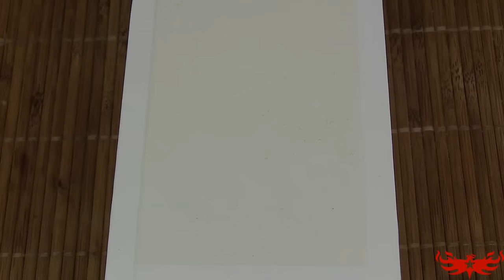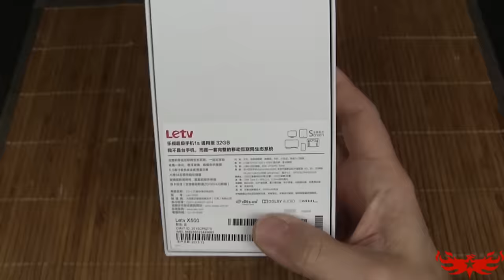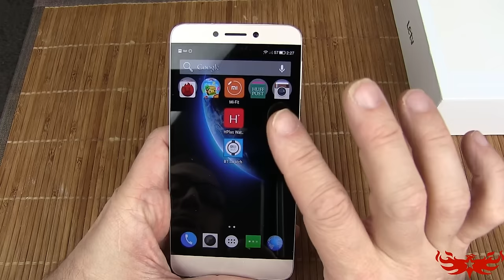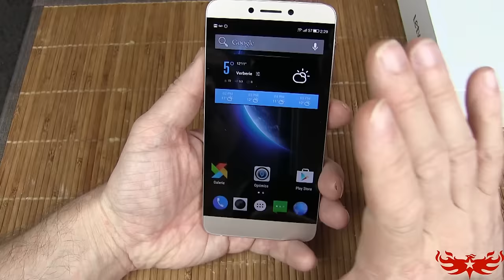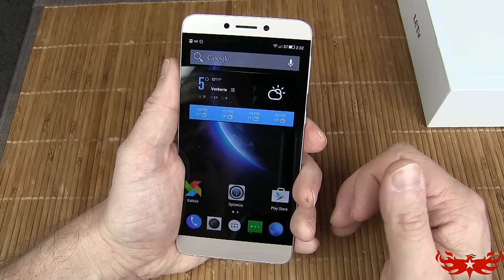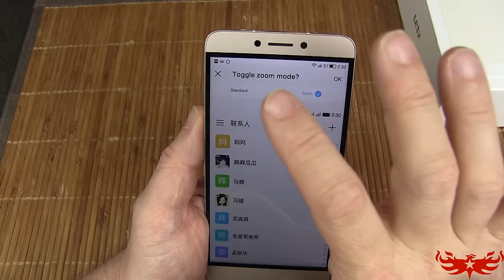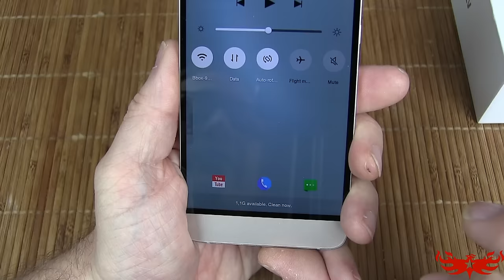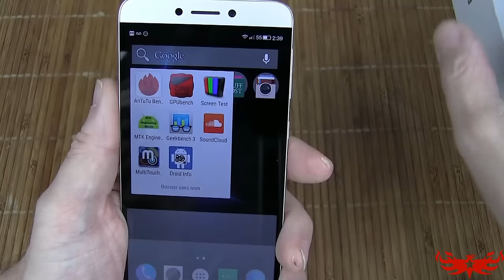Letv 1S - Déballage & Revue Le Top du Top des smartphones à 200 euros !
TechVlog-55
Aujourd'hui, c'est un déballage et revue d'un smartphone digne des meilleurs, voire même mieux :)
Ce modèle a tout bon, écran, chassis, capteur d'empreintes. Tout est vraiment digne d'un haut de gamme !

Actuellement en vente flash pour 100 pièces uniquement pour 189.00 euros